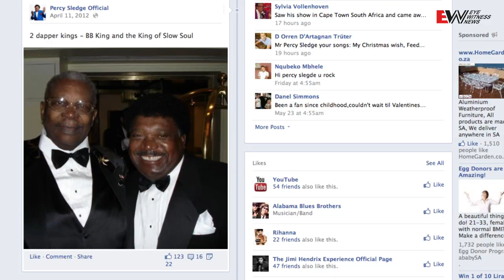Motown legend returns to SA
Percy Sledge, who is best known for his hit song 'When a Man Loves a Woman', performed to sold-out audiences when he returned to South Africa in May. He told Ian Bredenkamp more about his legendary music career.